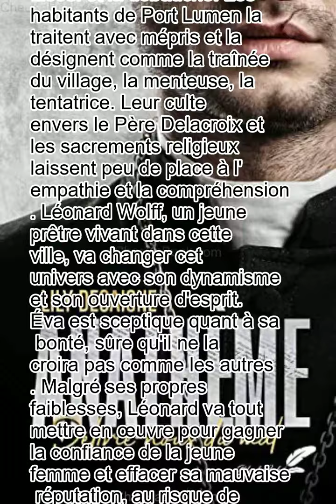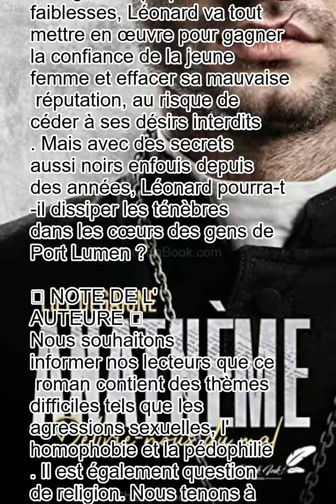Anathème de Lily Degaigne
Depuis treize ans, Eva peine à se défaire des ténèbres qui l'ont envahie et la poussent à s'enliser dans l'alcool et la débauche. Les habitants de Port Lumen la traitent avec mépris et la désignent comme la traînée du village, la menteuse, la tentatrice. Leur culte envers le Père Delacroix et les sacrements religieux laissent peu de place à l'empathie et la compréhension. Léonard Wolff, un jeune prêtre vivant dans cette ville, va changer cet univers avec son dynamisme et son ouverture d'esprit. Éva est sceptique quant à sa bonté, sûre qu'il ne la croira pas comme les autres. Malgré ses propres faiblesses, Léonard va tout mettre en œuvre pour gagner la confiance de la jeune femme et effacer sa mauvaise réputation, au risque de céder à ses désirs interdits. Mais avec des secrets aussi noirs enfouis depuis des années, Léonard pourra-t-il dissiper les ténèbres dans les cœurs des gens de Port Lumen ?

⚠ NOTE DE L'AUTEURE ⚠
Nous souhaitons informer nos lecteurs que ce roman contient des thèmes difficiles tels que les agressions sexuelles, l'homophobie et la pédophilie. Il est également question de religion. Nous tenons à préciser que les opinions sur ces sujets qui sont exprimées dans le livre sont celles des personnages de fiction et ne représentent en aucun cas les convictions personnelles de l'auteure ou de la maison d'édition.